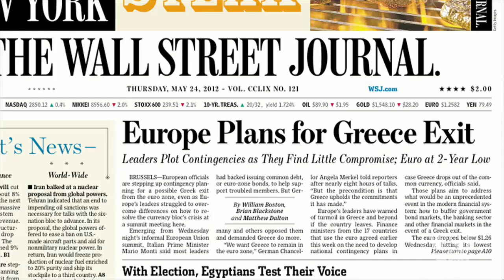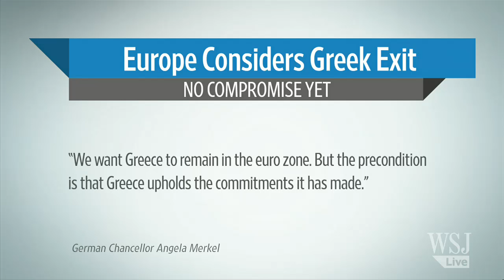Euro Weighs Impact of Greece Exit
As European leaders find little compromise, the euro drops to a two-year low as the possibility of a Greek exit looms, Katie Martin reports on Markets Hub.